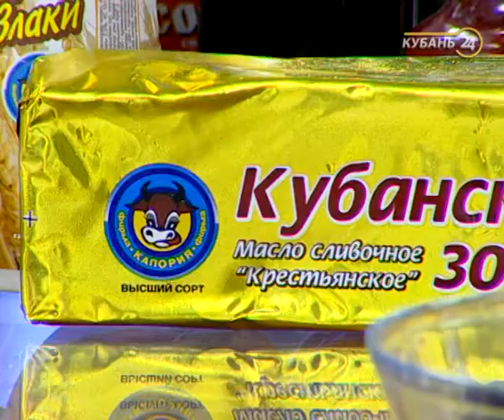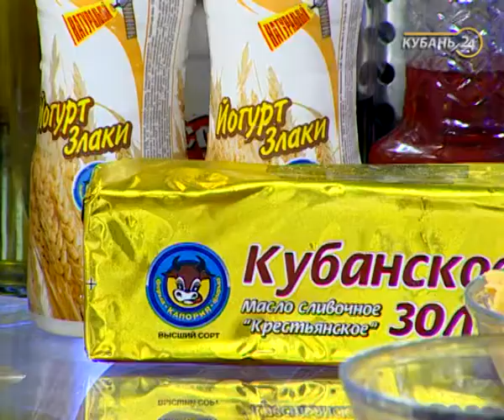Ведущий химических шоу Никита Харин: когда удивляются взрослые, это вдвойне приятно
В программе «Хорошее утро» — ведущий химических шоу, экскурсовод музея занимательных наук Никита Харин.

Гость показал несколько научных экспериментов, рассказал, как знания химии помогают в быту и стоит ли таким способом привлекать детей к науке. Никита Харин вспомнил самые зрелищные шоу, которые он проводил, а затем приготовил вместе с ведущими «Хороший завтрак» из полезных продуктов.